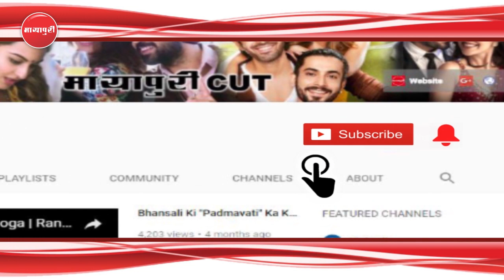"Kapil Sharma" Ke Bare Mein Ali Asgar Ne Kiya Ek Aur Bada Khulasa | The Kapil Sharma Show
फेमस कॉमेडियन कपिल शर्मा इन दिनों विवादों से घिरे हुए हैं। कभी गाली-गलौज करने का आरोप लगा रहा है तो कभी ऐसी खबरें आ रही हैं कि वह दिन में करीब 23 टेबलेट ले रहे हैं। कभी वे खुद अपने बारे में बात कर रहे हैं तो कभी उनसे जुड़े लोग। हाल ही में कपिल के पुराने को-एक्टर और दोस्त अली असगर ने भी चौंकाने वाला स्टेटमेंट दिया है।